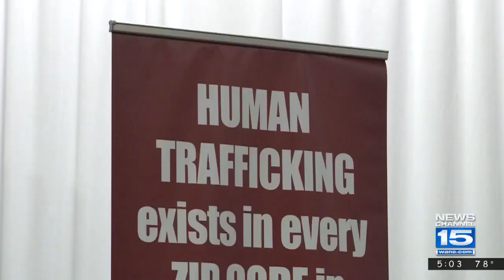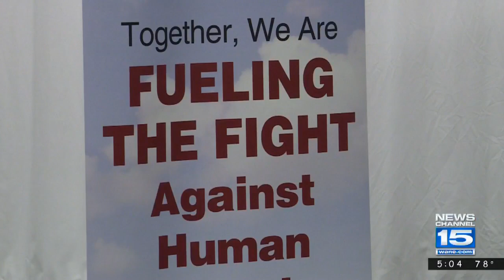Convenience Store Trafficking